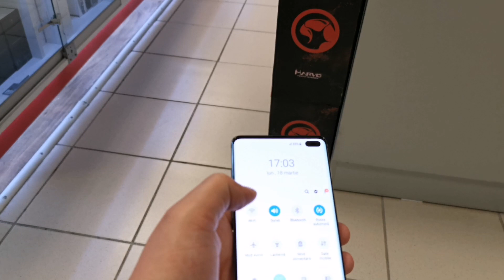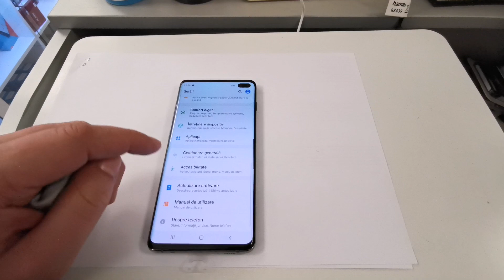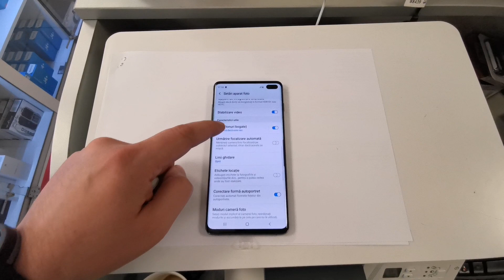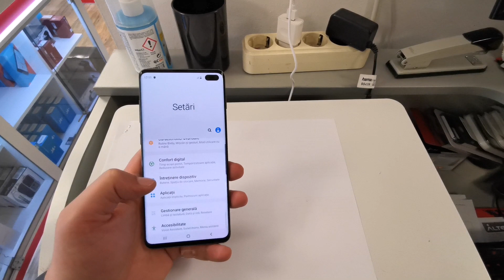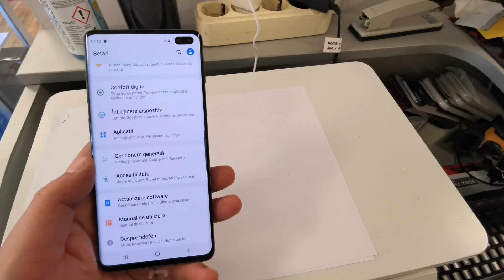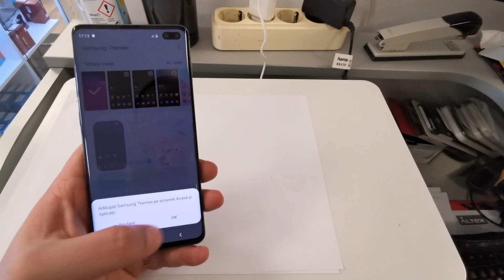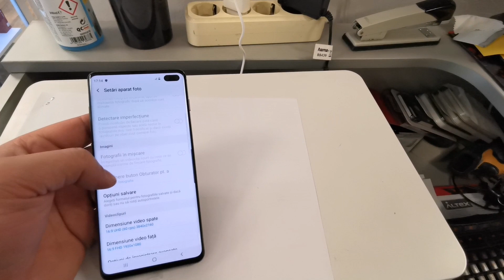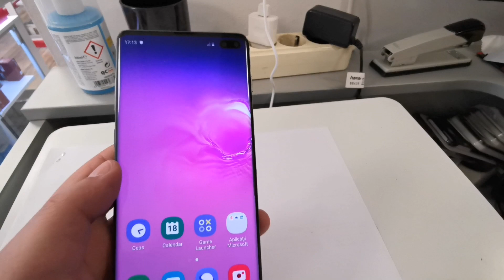Samsung Galaxy S10 Plus - Prim Contact.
Primul contact cu Samsung Galaxy S10+, cel mai recent telefon al celor de Samsung, lansat cu surle si trambite dar si cu un pret pe masura.
Din pacate insa dupa acest prim contact acest telefon nu a reusit sa ma convinga sau sa ma impresioneze cu absolut nimic in asa fel incat sa-mi doresc sa-l achizitionez.

Multumesc baietilor de la Altex pentru amabilitate.